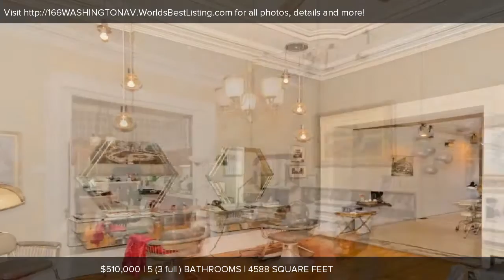166 WASHINGTON AV, Albany, NY Presented by Kevin Clancy.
Contact Kevin Clancy for more information.

Fantastic Mixed Use, Commercial, Residential Building. The structure has tremendous opportunity for owner occupied or investors. Lower level is currently office space, main level is retail w/high ceilings. 3, & 4th floors have 2 bedroom apts, Rear of building has a 1 bedroom apt, 11 car gated parking lot in rear.